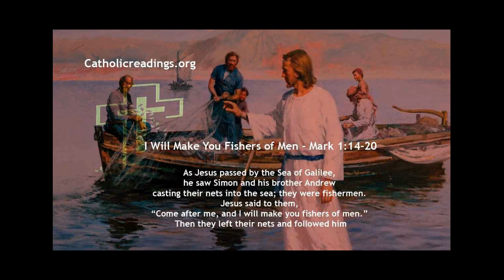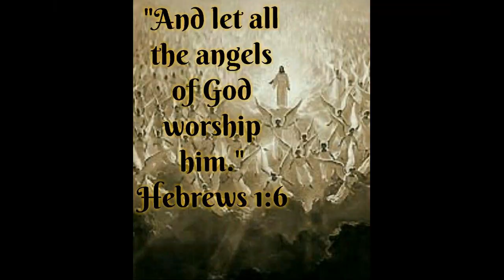January 11 The First Reading